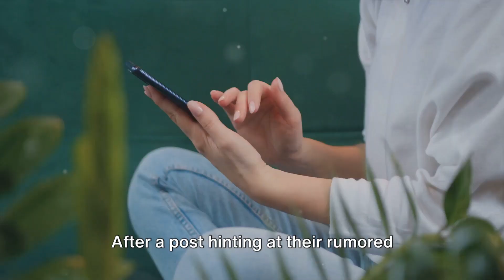Selena Gomez & Benny Blanco's Unexpected Romance: The Love Story That's Taking the Internet by Storm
Unveiling the heartwarming and surprising love story of Selena Gomez and Benny Blanco. From musical collaborations to romantic sparks, this video takes you inside their journey of love that's captivating fans worldwide.

SelenaGomez
BennyBlanco
CelebrityRomance
MusicIndustryLove
GomezAndBlanco
HollywoodCouples
LoveStory
PopCulture
TrendingCelebrityNews
StarCrossedLovers
EntertainmentGossip
CelebRelationships
ViralLoveStory
SelenaFans
BennyBlancoMusic